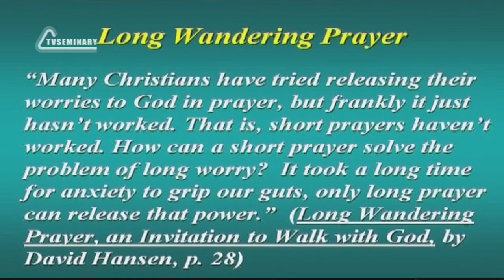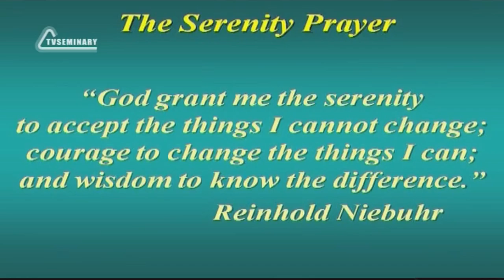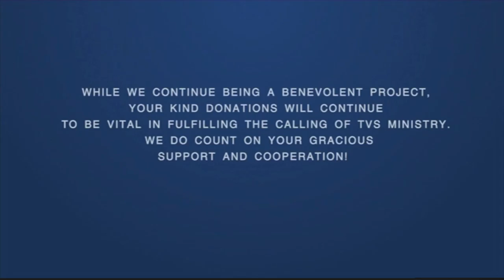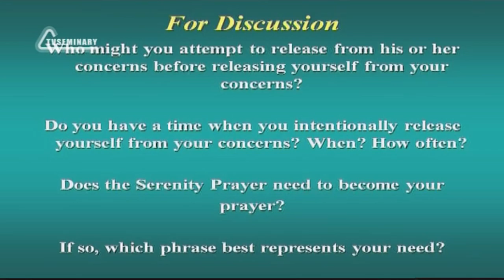SM020 Eng 22 Sabbath, a Time to Release Exercise for Releasing Concerns